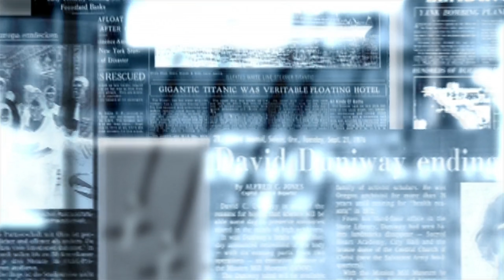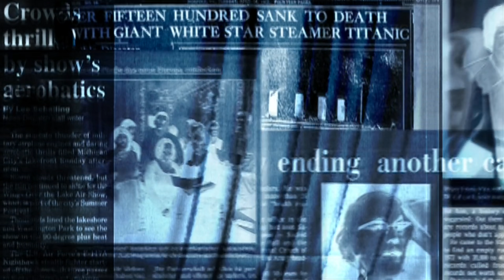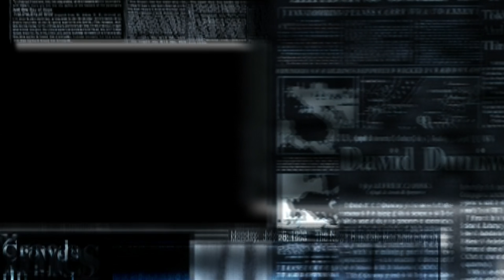Unrated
Song Name : Unrated